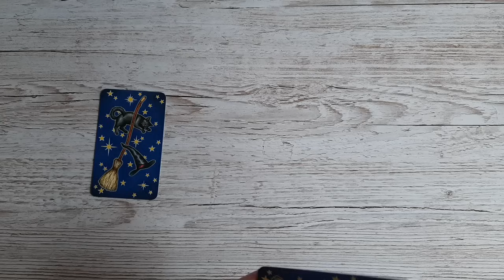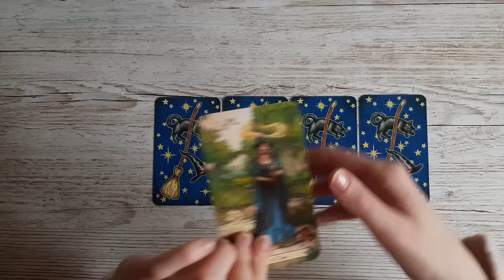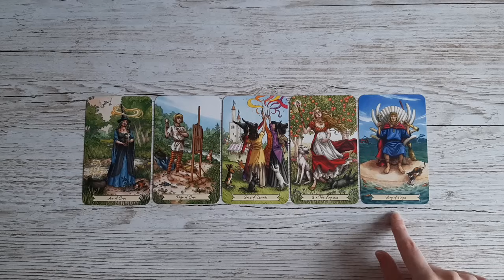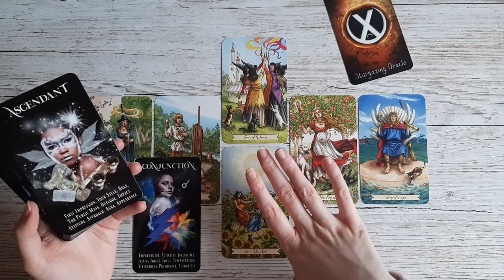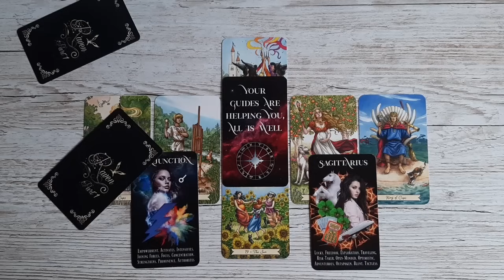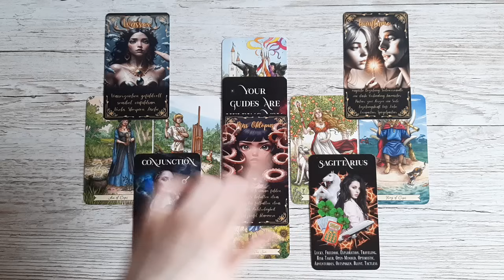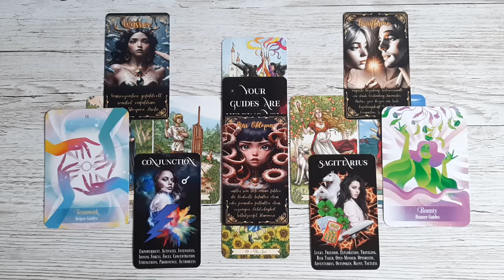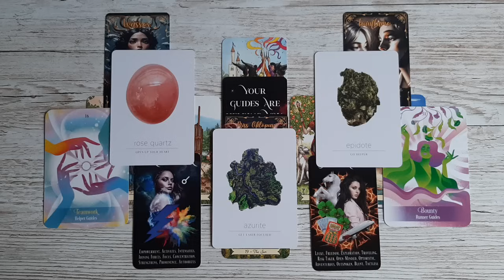♐SCHÜTZE - November 2024 || Eine neue Liebe? Herzöffnung findet statt! Tarot